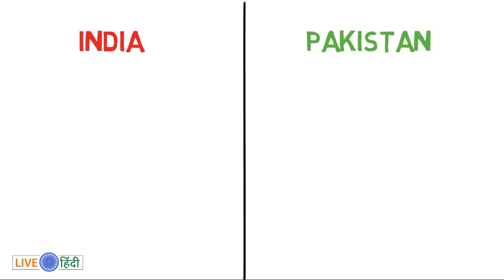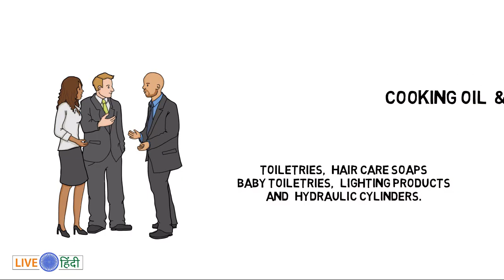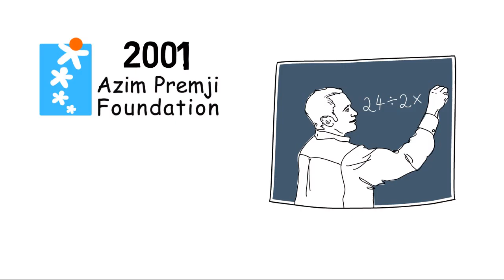Azim Premji Biography In Hindi | Life Story | IT Company Wipro Success Story | Foundation | Donation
This video is about Azim Premji Biography or Life Story in hindi, Azim Hashim Premji is an Indian business tycoon, investor, and philanthropist, who is the chairman of Wipro Limited (Company). He is informally known as the Czar of the Indian IT Industry. Watch video for know Success Story of Azim Premji.

Premji started with a $2.2 billion donation to the Azim Premji Foundation, focused on education in India.